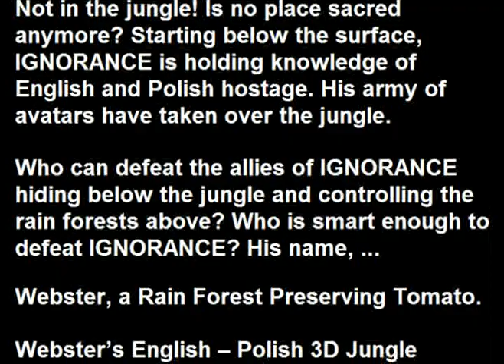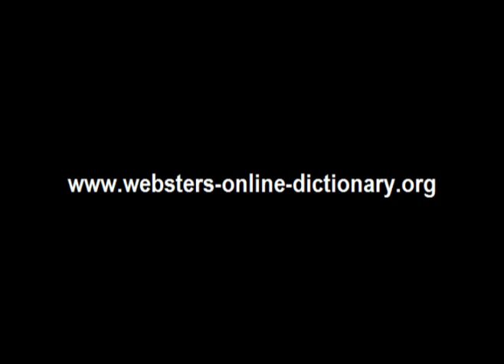Webster's Polish - English 3D Jungle Adventure